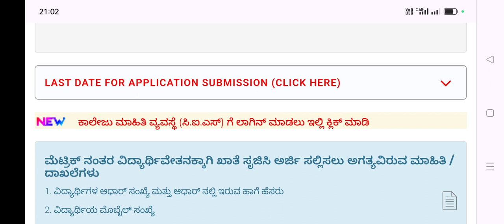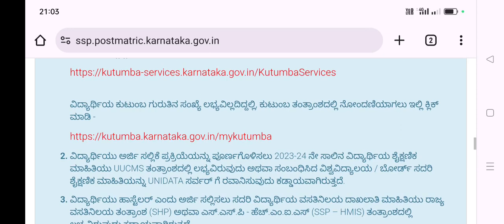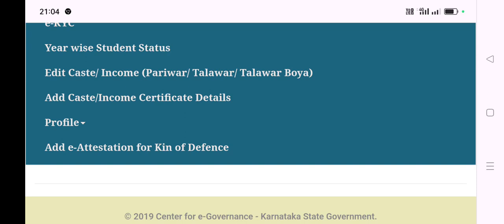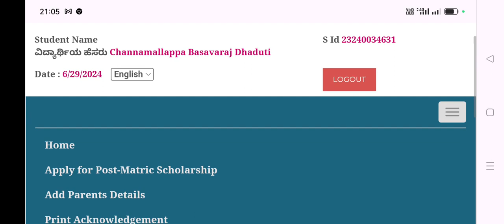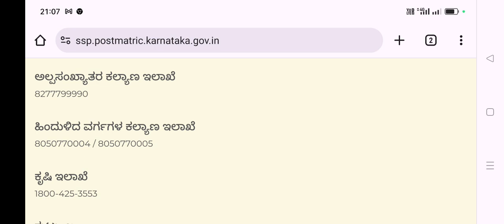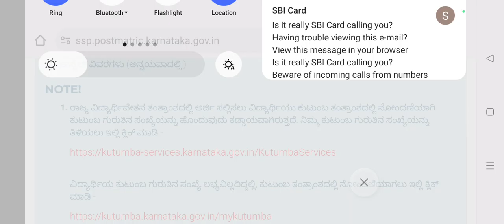SSP Scholarship 2024 Students Doubts Clarifications.. ವಿದ್ಯಾರ್ಥಿ ವೇತನ ಸಂದೇಹಗಳಿಗೆ ಉತ್ತರ ಇಲ್ಲಿದೆ ನೋಡಿ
ssp news
ssp news
ssp scholarship errors
SSP UPDATE
ssp management student update
ssp management
ssp updates
ssp todayupdate

ssp scholarship 2021-22
north university

college scholarships
scholarship tips